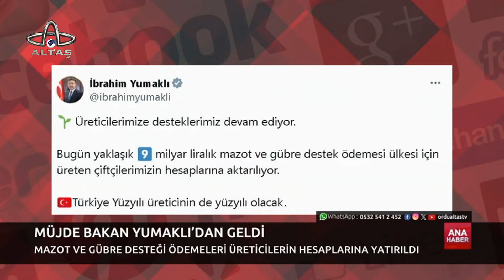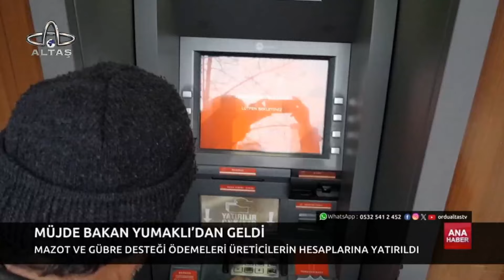Ordu Altaş TV Ana Haber | 1 Mart 2024